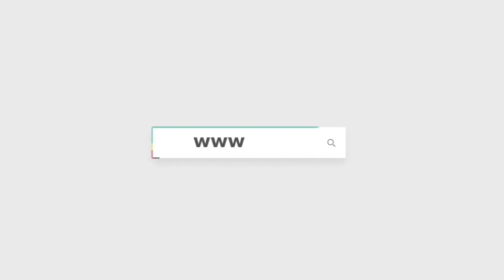منهارة.. ريهام عبدالغفور تستقبل عزاء والدها أمام المقابر